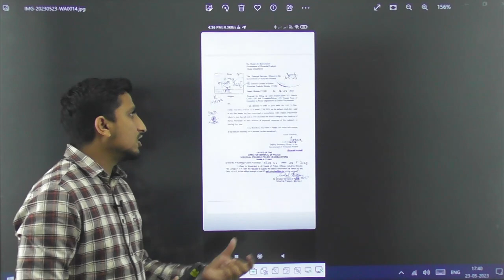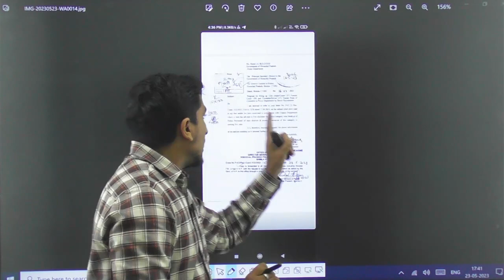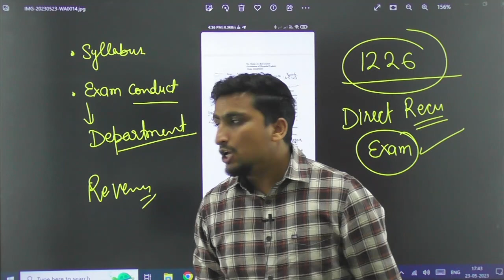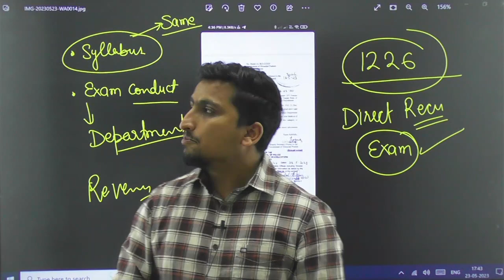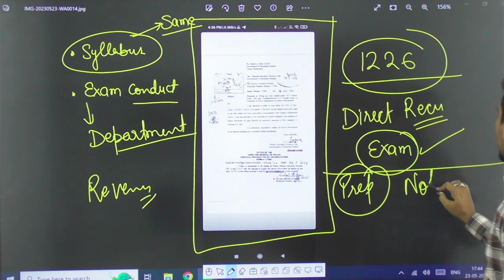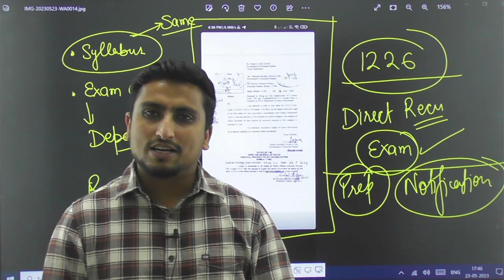HP Police Constable Notification | 1226 Vacancies | CivilsTap Himachal